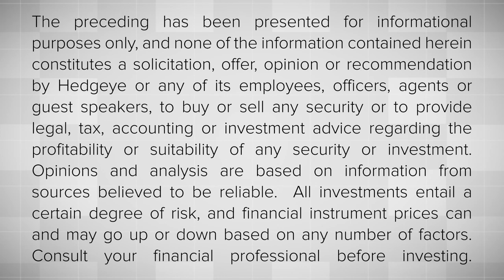End Of The ACA? Inside The Legal Battle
Hedgeye Health Care Sector Head, Tom Tobin talks with Paul Glenchur, Senior Legal Analyst and Emily Evans, Health Care Policy Sector Head about Tuesday’s court hearing on the future of the Affordable Care Act.

Paul and Emily both attended the hearing.

They offer their firsthand account and perspective on the major issues driving the case. In particular, the constitutionality of the individual insurance mandate and whether the entire law will be invalidated.

The three analysts also discuss the political implications of another Supreme Court airing of these issues just ahead of the 2020 presidential election.